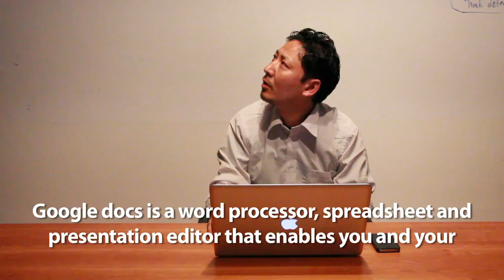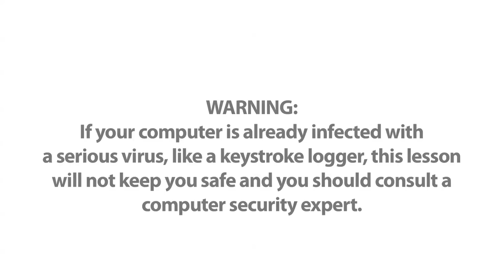Keep your enemies out of your inbox!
སོ་སོའི་དགྲ་བོ་ཡིག་སྒམ་གྱི་ཕྱི་ལ་བསྐྲོད།
ཁྱེད་ཀྱི་གློག་འཕྲིན་དེ་བདེ་འཇགས་དང་ཉེན་སྲུང་། སྒེར་གནས་ཡོད་ཆེད། གློག་འཕྲིན་ཁ་བྱང་ Gmail ལྟ་བུ་བེད་སྤྱོད་ཐོངས།

Switch to Gmail to keep your email private, safe and secure.